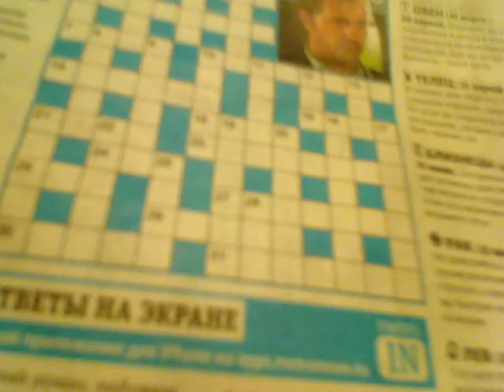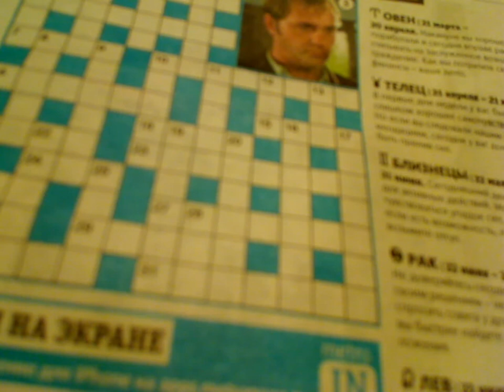"Красива Африка" написал Саша Бутусов